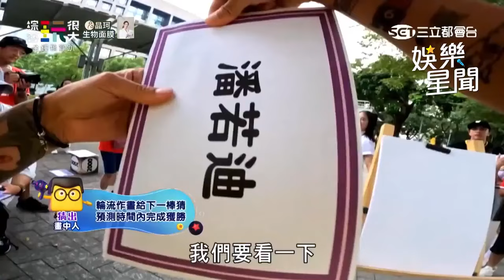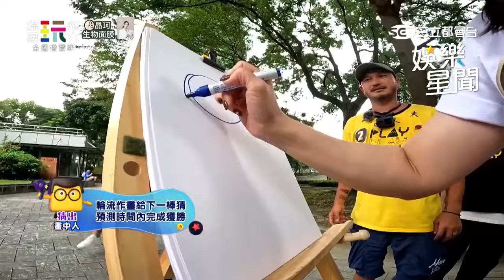畫畫成憲哥大罩門 KID不看好狂調侃｜綜藝玩很大｜三立娛樂星聞